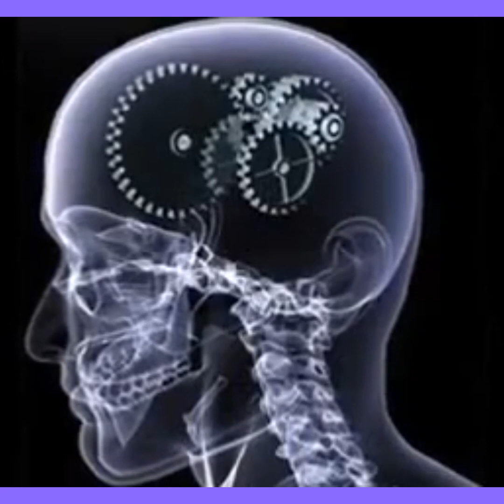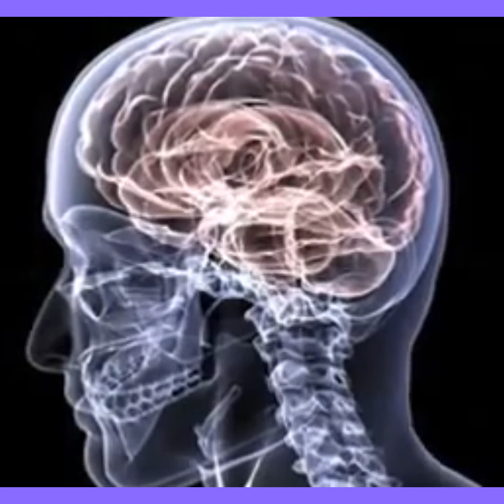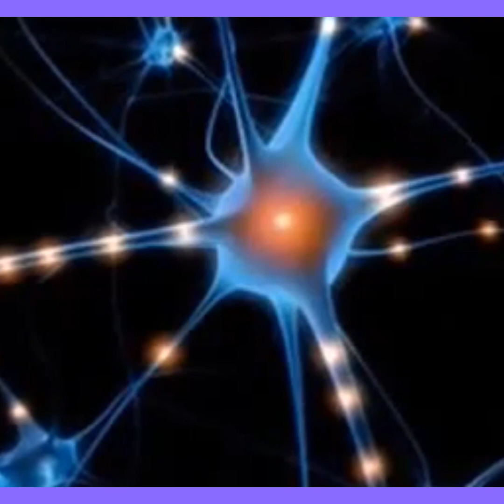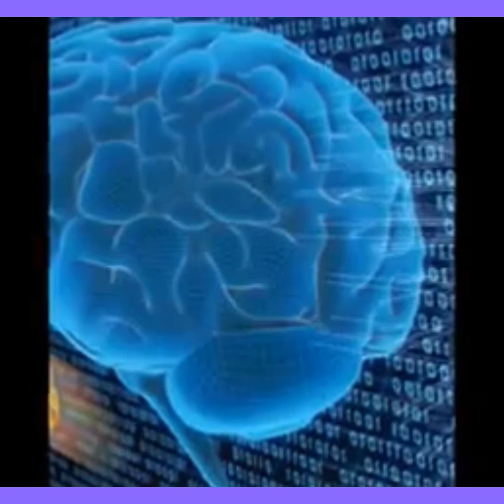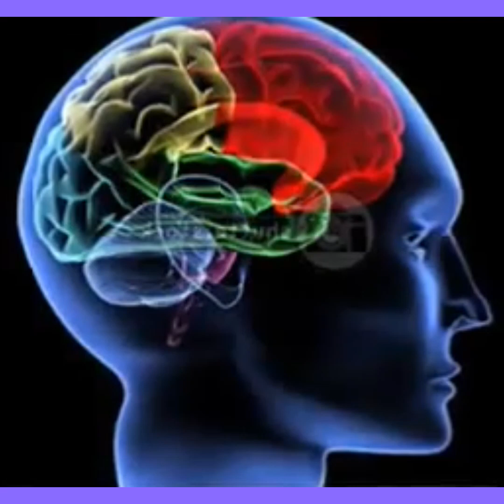Estágios do desenvolvimento humano - Jean Piaget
O que diz a teoria de Jean Piaget?

Segundo sua teoria denominada "epistemologia genética", a partir do nascimento os seres humanos são submetidos a fases de desenvolvimento cognitivo, do qual ele descreveu quatro estágios de desenvolvimento: sensório, pré-operacional, operacional concreto e operacional formal.